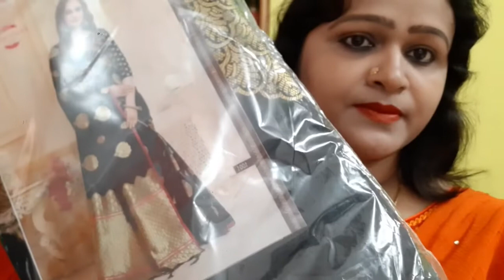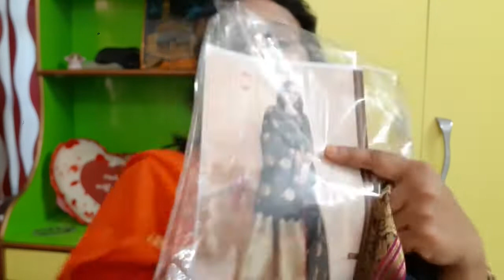pahli baar ki maine apne liy saree ki shopping🤗 zatki saree review| gown review| online shopping